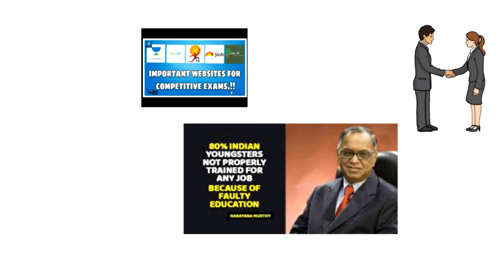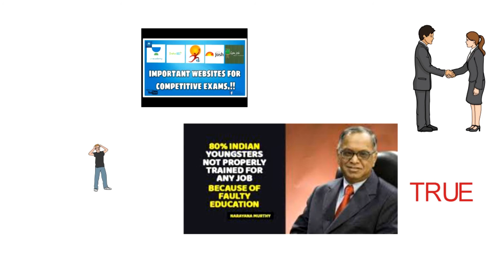IBM, APPLE, GOOGLE DONT REQUIRED COLLEGE DEGREE 2018 BY Er. Suraj Verma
Don’t require the degree

 Attendance 95% marks compulsory
Old syllabus and old study materials, subjects.
TRUE